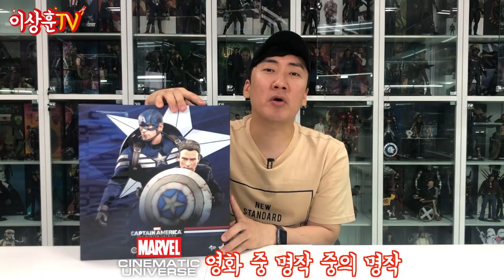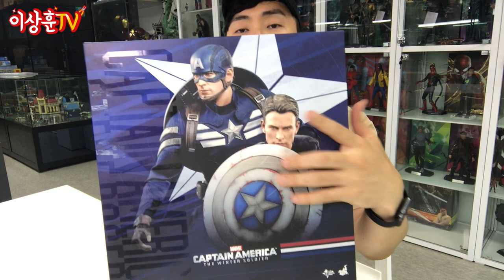캡틴아메리카 윈터솔져ver. 스텔스 합본!! [HotToys]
캡틴아메리카의 스텔스 스트라이크 수트와
스티브 로저스 피규어 합본입니다.
이염도 있고 관절도 약해 조금은 아쉽지만
중고로 저렴하게 구입해서 후회는 없습니다. ㅋㅋ

** 본 영상은 영화 '캡틴아메리카 윈터솔져'의 스포일러를 다수
포함하고 있습니다.